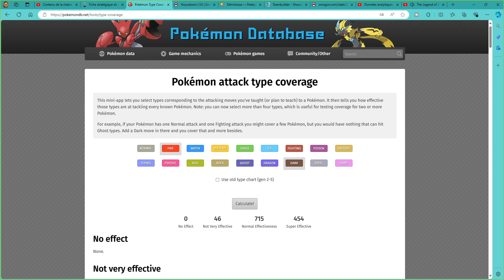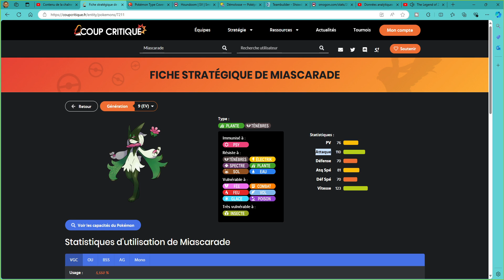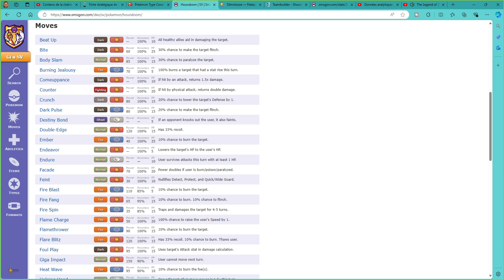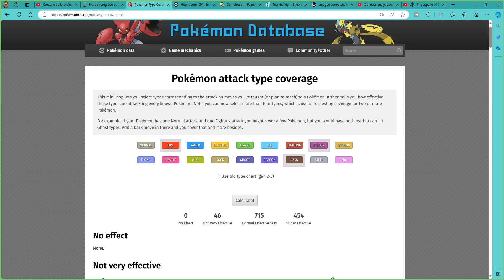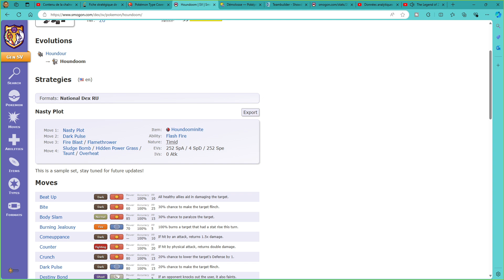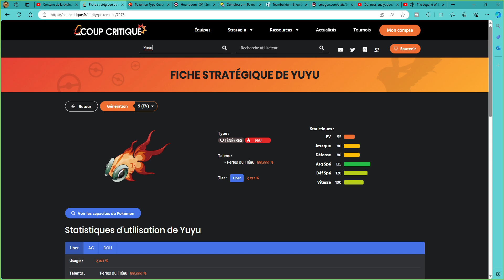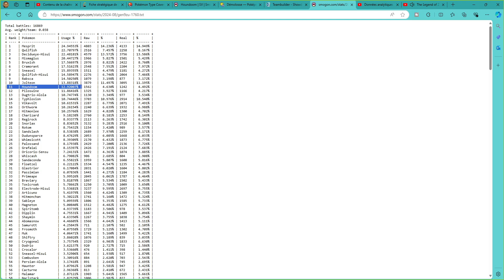Pas assez mis en avant ! (Spécial 1315 Abonnés) Analyse Pokemon 2G #37 Démolosse